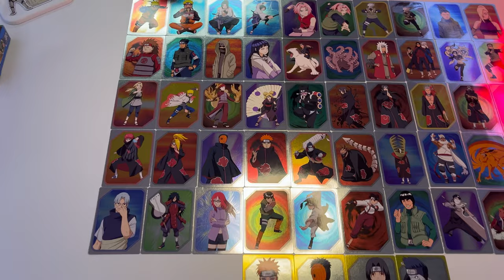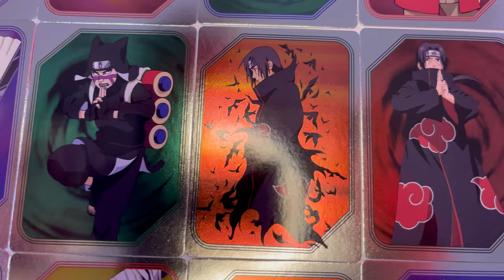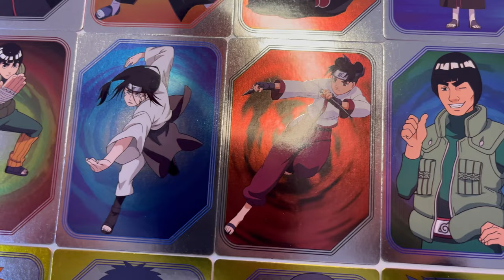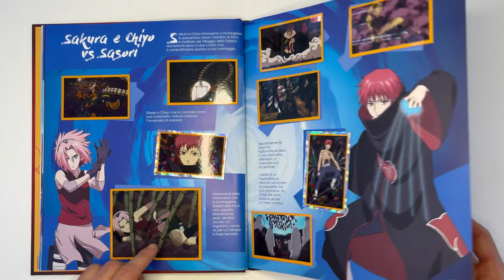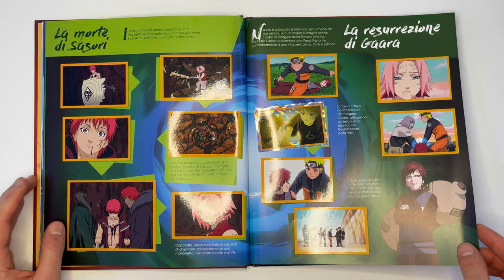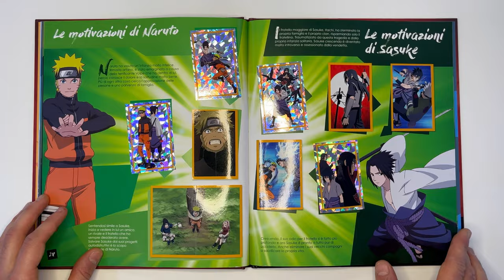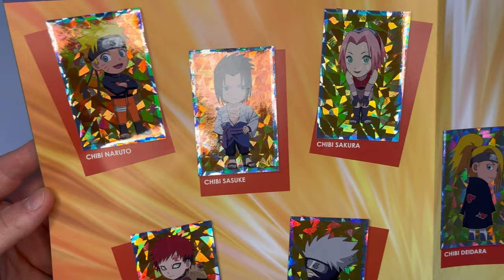Ho completato l'album di figurine Panini di Naruto Shippuden: Un nuovo inizio! | Che delusione.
Eccoci al terzo ed ultimo episodio di questa mini serie sul nuovo album di figurine e cards della Panini dedicato al nostro amato Naruto Shippuden. Finalmente sono riuscito a completarlo, ed in questo video vi mostro la collezione completa. @panini